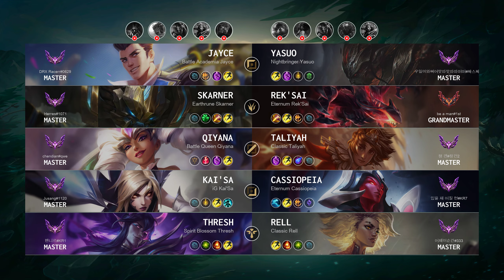Kai'Sa ADC vs Cassiopeia - KR Master Patch 14.9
KaiSa ADC played by "Jusang@1120", KRMaster 623 LP

- Skin: iG Kai'Sa
- Primary Rune: Lethal Tempo

Timeline:
00:00 Ban & Pick
00:15 Runes & Abilities
01:33 Team FIGHT
02:01 Gameplay
02:29 Team FIGHT
02:57 Gameplay
04:04 Team FIGHT
04:32 Gameplay
05:49 Team FIGHT
06:17 Gameplay
06:42 Team FIGHT
07:58 Gameplay
08:55 Team FIGHT
09:23 Gameplay
11:15 Get a SOLO KILL
11:43 Gameplay
12:24 Team FIGHT
12:59 Get a Double Kill
13:26 Team FIGHT
13:41 Gameplay
14:25 Team FIGHT
15:38 Gameplay
16:07 Hunt The Dragon
16:27 Team FIGHT
16:47 Gameplay
18:06 Team FIGHT
18:21 Get a Triple Kill
18:52 Gameplay
20:11 Get a PENTA KILL
20:50 Hunt The Baron Nashor
21:30 Take down The Turret
22:08 Team FIGHT
23:34 Gameplay
24:54 Get a Double Kill
25:24 Take down The Turret
25:37 Team FIGHT
25:55 Gameplay
26:43 Team FIGHT
27:07 End credit